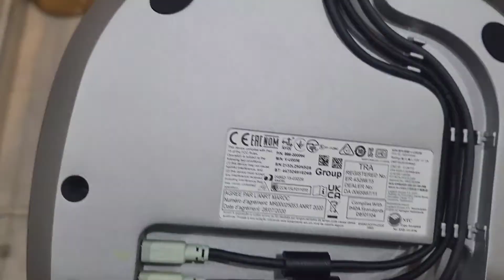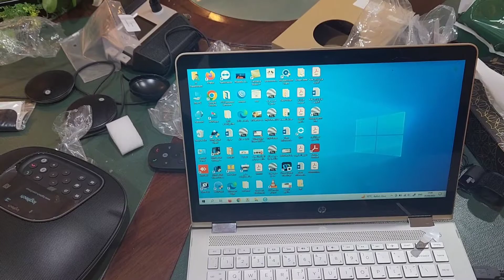Logitech Group 960 Video Conferencing System Setup | Online Meeting Using Webex | Zoom | Google Meet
How To Setup the Logitech GROUP Video Conferencing System
Logitech GROUP Video Conferencing System and Unboxing and complete setup
How to Setup Logitech Group for video Conferencing for Online meeting using Google Meet / Zoom / Webex etc